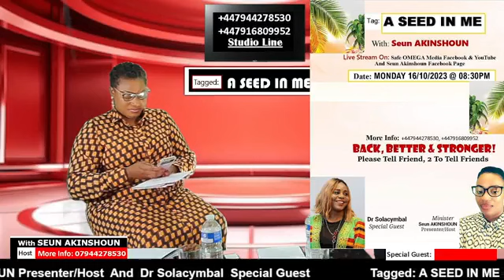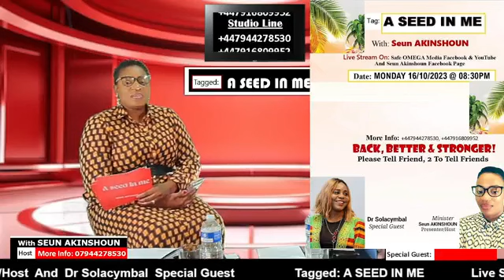Tagged: A SEED IN ME (Moment With SEUN)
A SEED IN ME
With: Seun AKINSHOUN
Monday 16/10/2023 @ 8:30pm prompt
Host: Seun AKINSHOUN & Dr Solacymbal special guest
On: Safe OMEGA Media Facebook, YouTube & Oluwaseun AKINSHOUN Facebook page
Back, Better & Stronger
Please Tell A Friend 2 Tell Friends